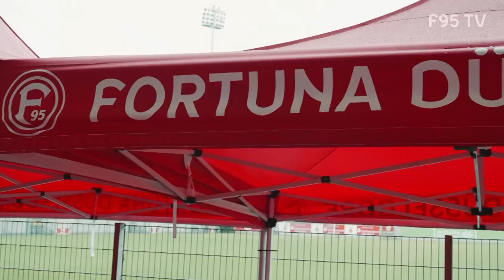F95-Mitglieder | Christian Preußer, Klaus Allofs und Thomas Röttgermann zu Gast beim Forum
Im Paul-Janes-Stadion fand nach langer Zeit endlich mal wieder ein Mitgliederforum vor Ort statt! Unter anderem zu Gast: Neu-Cheftrainer Christian Preußer sowie die Vorstandsmitglieder Thomas Röttgermann und Klaus Allofs, die sich den Fragen der anwesenden Mitglieder stellten.